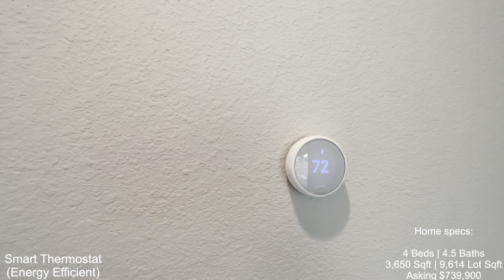Inside a 4 Beds | 4.5 Baths | 3,650 Sqft Home in Richmond,Tx!📍 Asking $739,900💰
If you have any questions about this home, send me a direct message in IG  @JJOrtezz